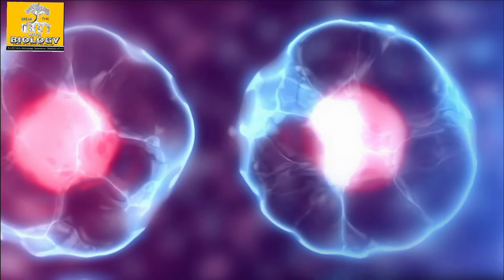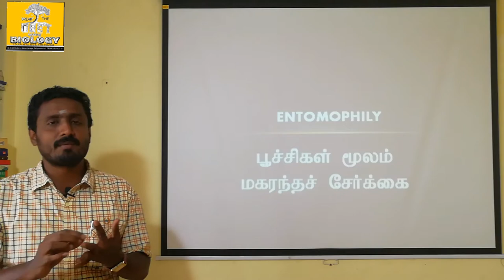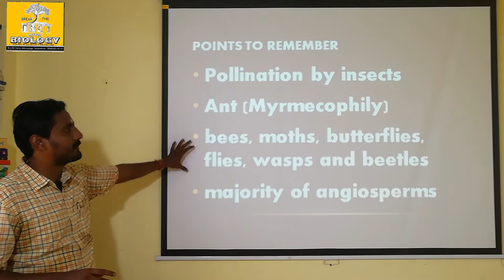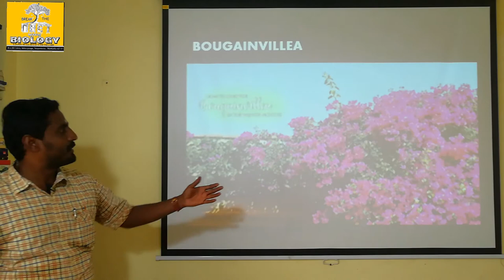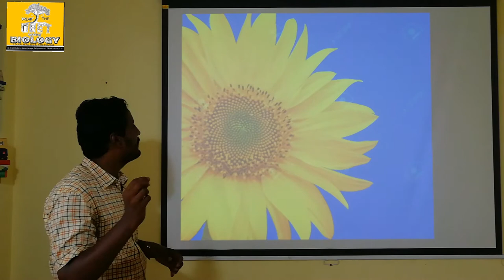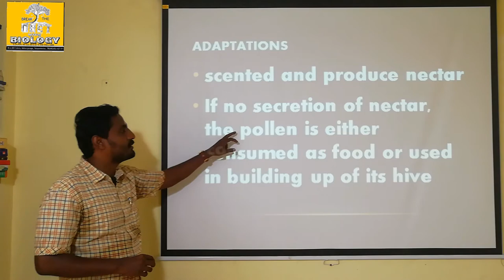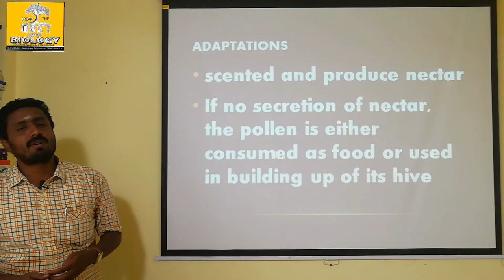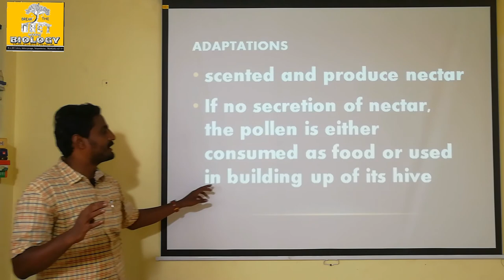ENTOMOPHILY | TAMIL EXPLANATION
Entomophily: Pollination by insects is called Entomophily. Pollination by ant is called myrmecophily. Insects that are well adapted to bring pollination are bees, moths, butterflies, flies, wasps and beetles. Of the insects, bees
are the main flower visitors and dominant pollinators. Insects are chief pollinating agents and majority of angiosperms are adapted for insect pollination. It is the most common  type of pollination.
The characteristic features of entomo philous flowers are as follows:
• Flowers are generally large or if small they are aggregated in dense inflorescence.
Example:  Asteraceae flowers.
• Flowers are brightly coloured. The adjacent parts of the flowers may also be brightly coloured to  attract insect.  For example in Poinsettia and Bougainvillea the bracts become coloured.
• Flowers are scented and produce nectar.
• Flowers in which there is no secretion of nectar, the pollen is either  consumed as food or used in building up of its hive by the honeybees. Pollen and nectar are the floral rewards for the visitors.
• Flowers pollinated by flies and beetles produce foul odour to attract pollinators.
• In some flowers juicy cells are present which are pierced and the contents are sucked by the insects.